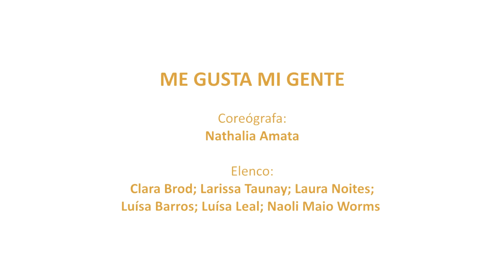Gisele Alvim Escola de Dança - Festival Interno 2022 - ME GUSTA MI GENTE - Jazz Teen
Festival Interno 2022 - Gisele Alvim Escola de Dança

Coreografia Me Gusta Mi Gente - Turma Jazz Teen